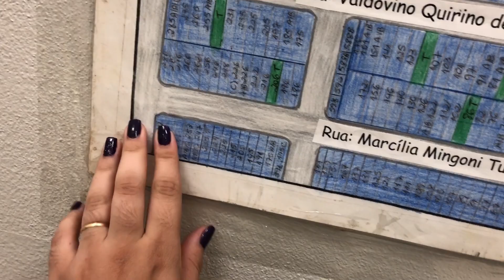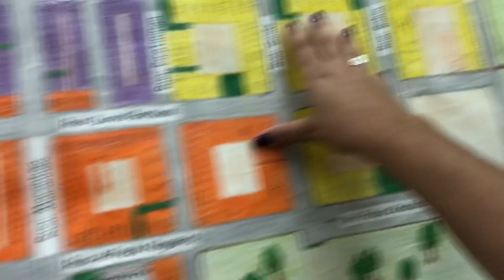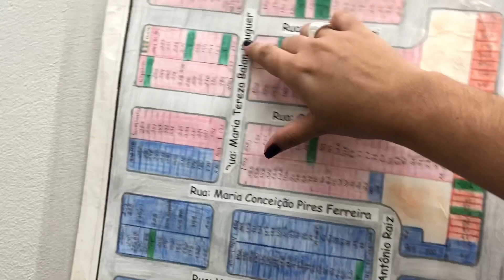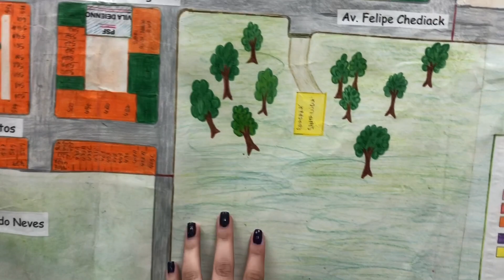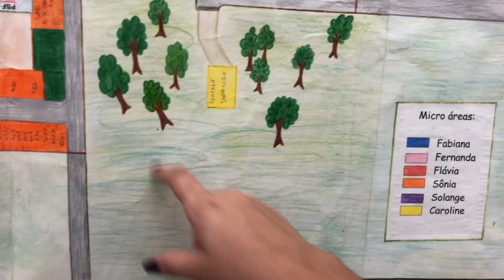AGENTE COMUNITÁRIO DE SAÚDE | COMO FAZER MAPA DA ÁREA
Oiiii amores, mais um vídeo pra vocês , caso tenha alguma dúvida deixa aqui pra mim nos comentários